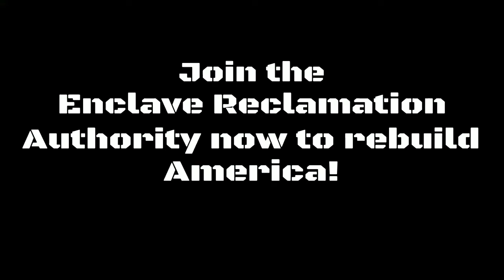“Embrace the New Era” - Enclave Reclamation Authority (E.R.A.) Promotional Video (Fallout 76)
Join the Enclave Reclamation Authority to rebuild America now!

The Front Music - Danny Wilson
(Can’t find the original link of the music)